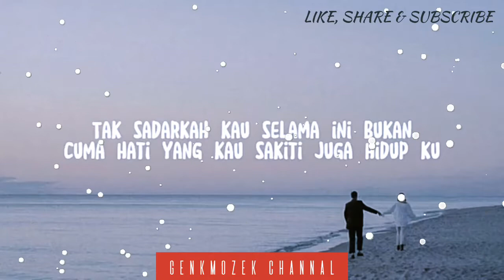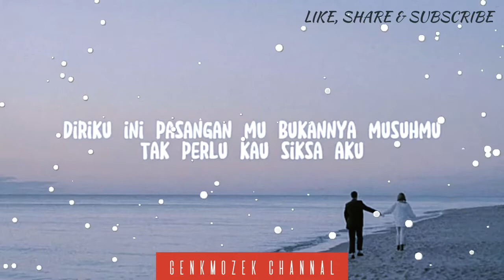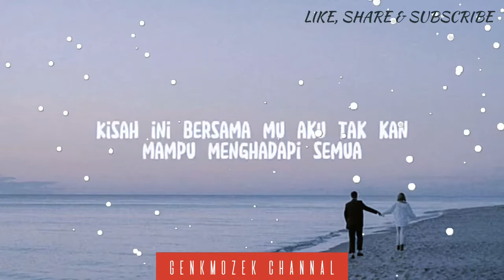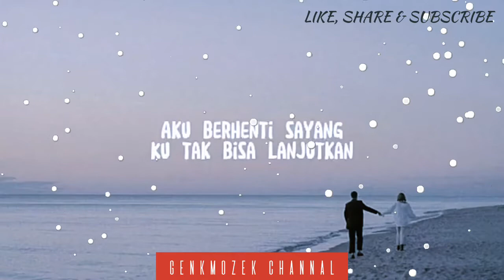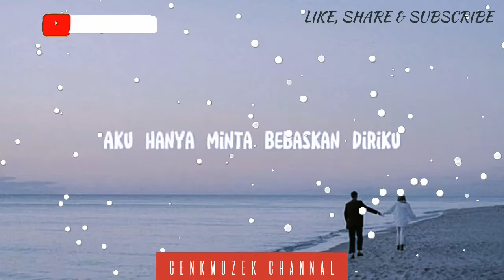Armada - Bebaskan diriku Cover + Lirik (Lyrics) (Cover by Nabila Maharani)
Agar channal ini terus berkembang dan terus semangat jadi konten kreator khususnya konten-konten musik kesukaan kalian.
Janga lupa juga untuk menekan tombol Like✅, comment✅ , share✅ serta aktifkan✅ lonceng notifikasinya agar tidak ketinggalan video konten musik keren selanjutnya.
Tanpa dukungan dari kalian channal ini tidak akan berkembang.Terima kasih😊🙏

[GenkMozek Channal] , Kumpulan lagu cover terbaik, lagu viral, lagu terbaru, dan populer di tiktok , spotify, resso dan youtube.